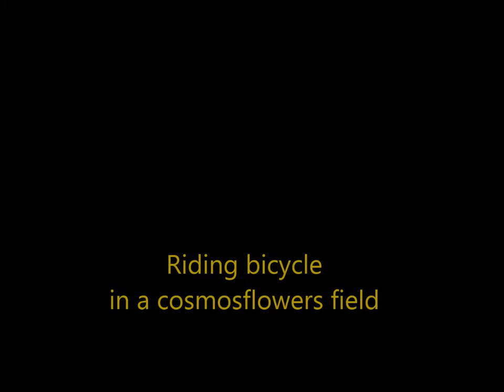Self-portrait Painter-NamGoong Moon, Riding bicycle in a cosmosflowers field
Technique: Oil on canvas
Size: 91 x 116cm
Year of production: 2011

Korean artist NamGoong Moon